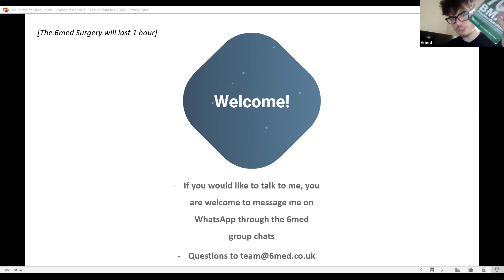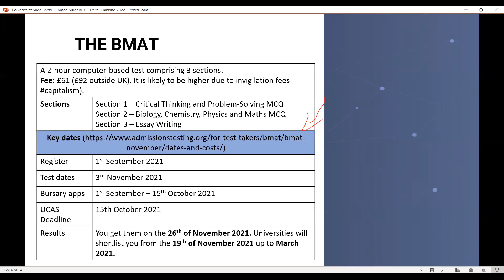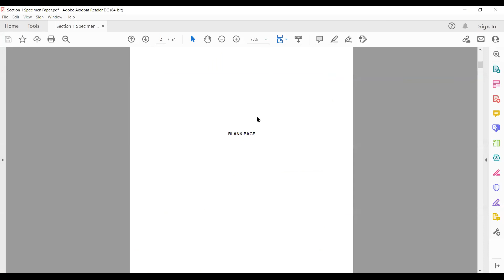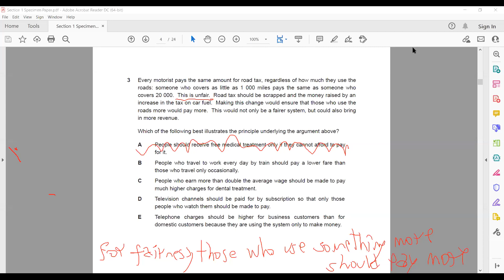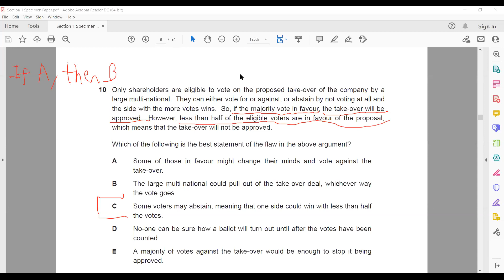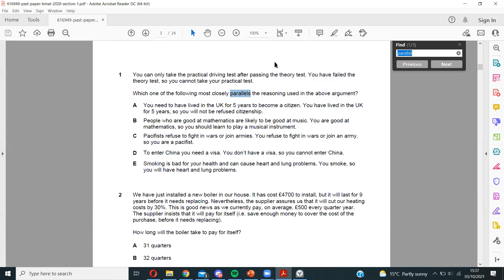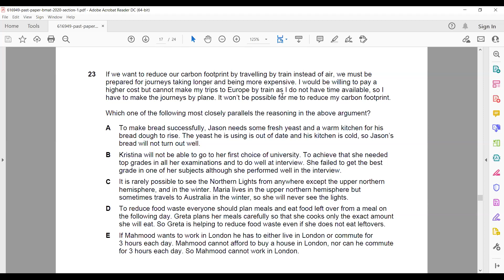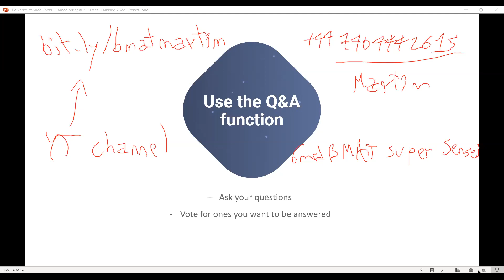BMAT Section 1: Critical Thinking | 6med Surgery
Here's the recording of our BMAT Section 1: Critical Thinking Surgery.

Surgeries are free webinars where we go through the sections of exams like BMAT & UCAT.